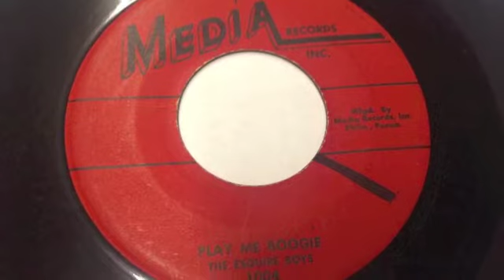ESQUIRE BOYS Play Me Boogie 45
Instrumental Rock and Roll / Rockabilly / Boogie.